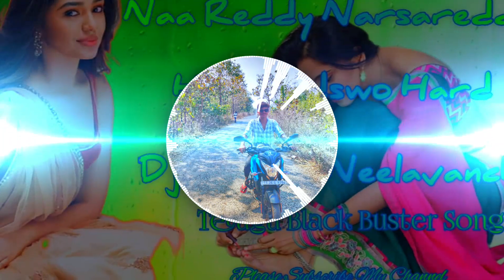Dj Naa Reddy Narsa Reddy Roadswo Hard HD